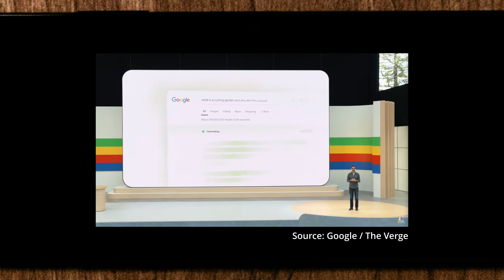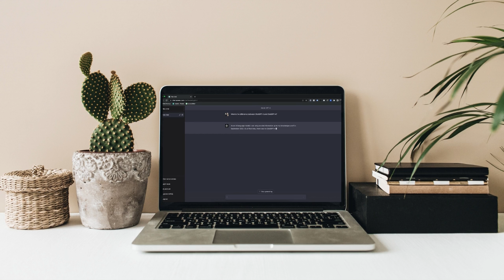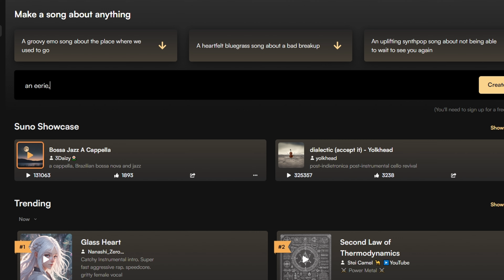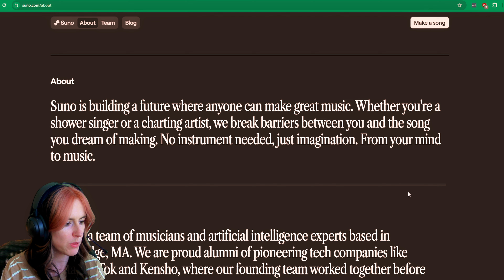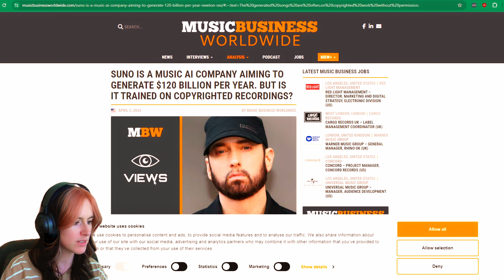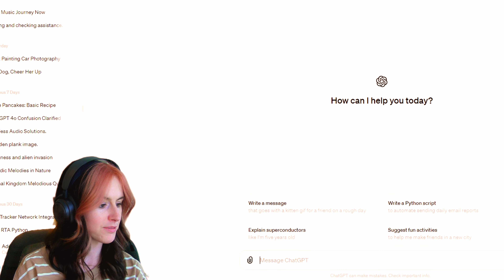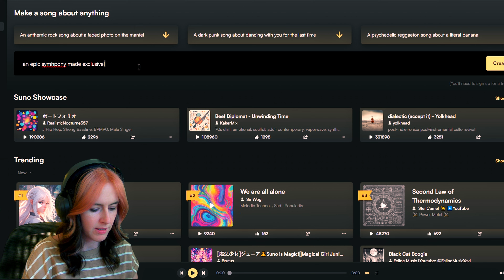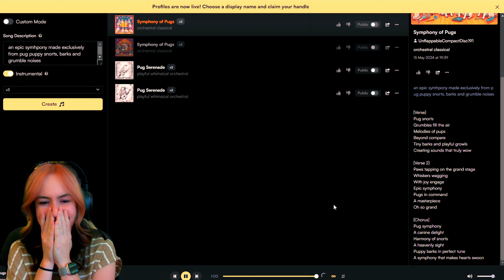Will AI replace musicians & songwriters?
Today we're talking about AI generated music and how much it could compete with musicians and songwriters in the future. I think AI can be used productively in the right places, as long as the essence and authenticity of an artists creative spirit isn't compromised in the process. What do you think?

► 0:01 Will AI Replace Me as a Musician? (Intro)
► 1:08 AI in the Songwriting Process
► 2:16 Musicians vs AI
► 4:36 How I use ChatGPT
► 5:33 Does Suno AI Create Better Songs Than Artists?
► 9:57 How Much Should Artists Use AI Tools?
► 11:36 AI & Accessibility
► 12:51 Active & Passive Listeners
► 14:21 Final Thoughts

Other Music: Sona AI